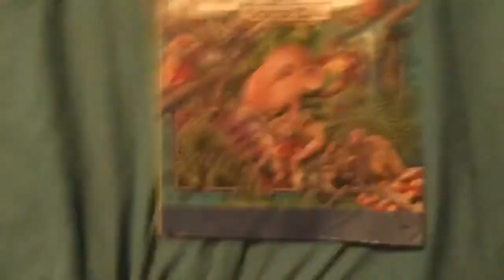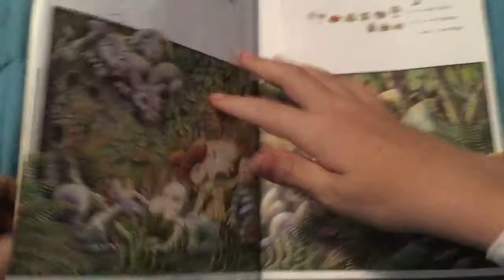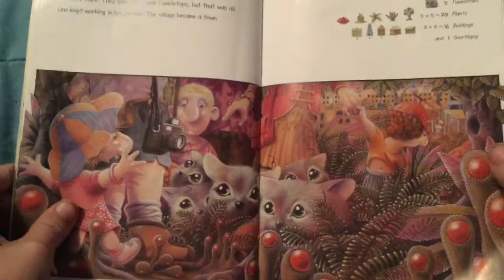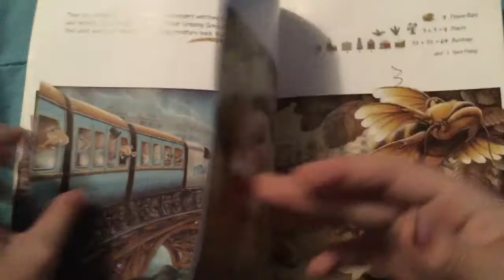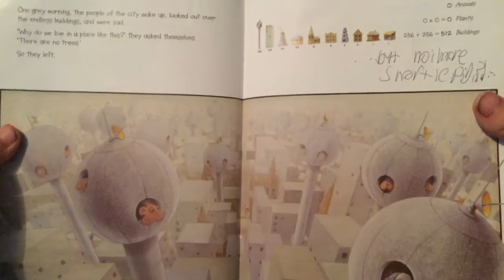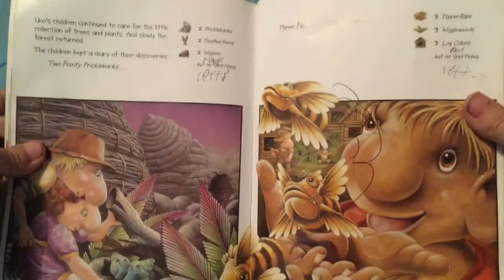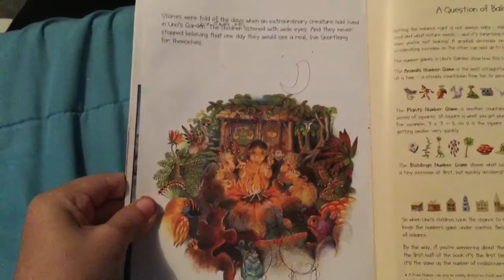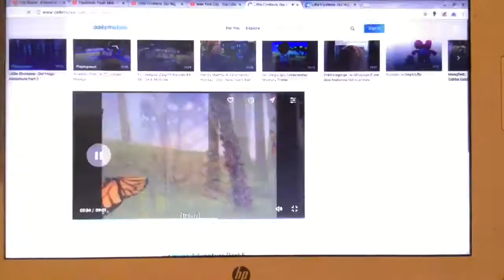Uno’s Garden By Graeme Base The Movie Ode To Joy